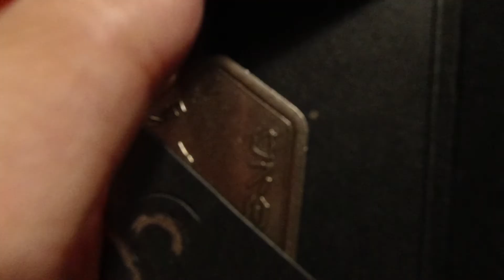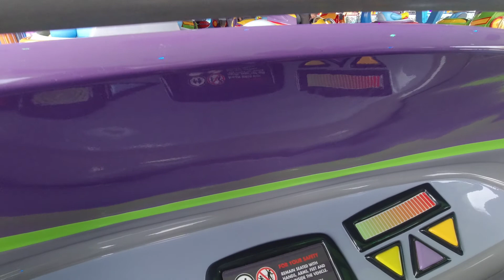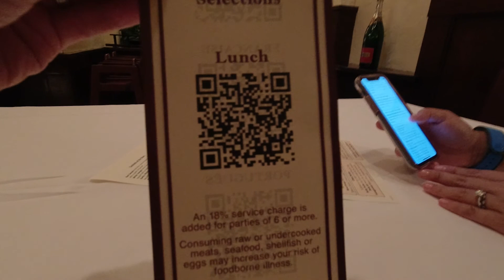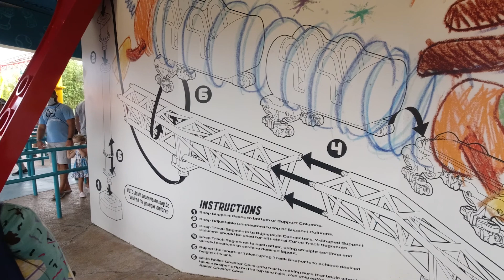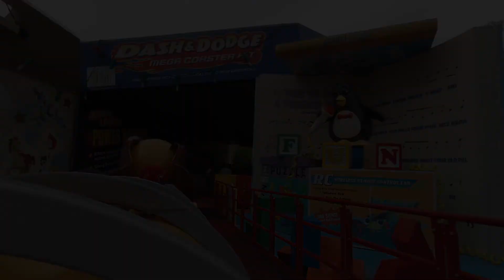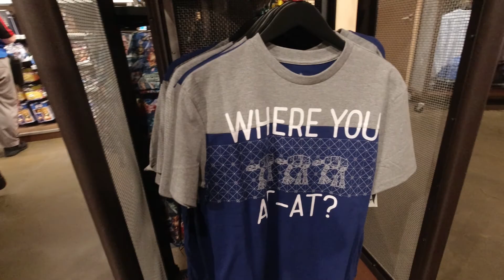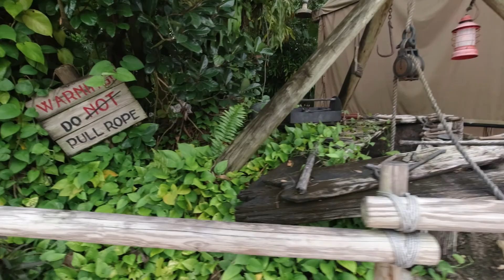Disney's Hollywood Studios! POV of Slinky Dog Dash and Mickey & Minnie's Runaway Railway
Disney's Hollywood Studios! POV of Slinky Dog Dash and Mickey & Minnie's Runaway Railway. Great lunch at The Hollywood Brown Derby and enjoying the park.

Timecode:
0:00 - Intro
9:07 - Galaxy's Edge
13:28 - Alien Swirling Saucers
15:53 - The Hollywood Brown Derby
18:58 - Mickey & Minnie's Runaway Railway
29:30 - Slinky Dog Dash